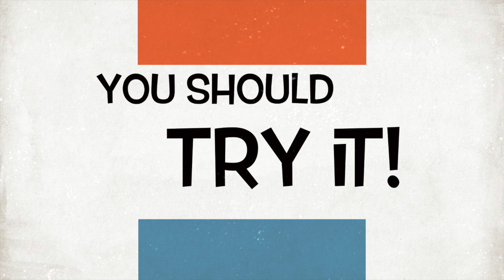DOLLAR TREE DIY Mouthwash Dispenser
I saw Hair Mary's bathroom makeover and saw this neat idea.
I purchased this $1 Vinegar dispenser from The Dollar Tree and filled it with mouthwash! It's a really cool way to display a mundane necessity.